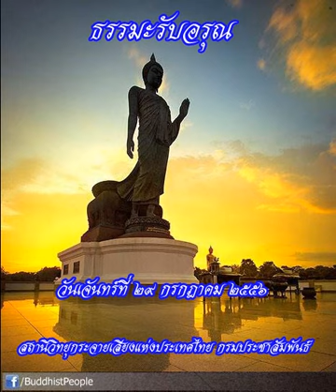ธรรมะรับอรุณ29กค56